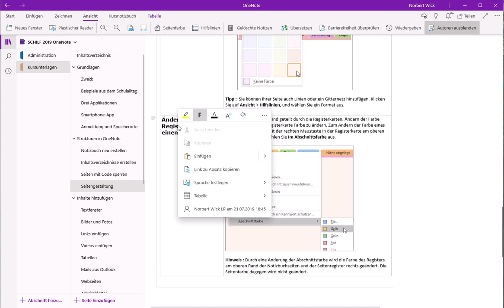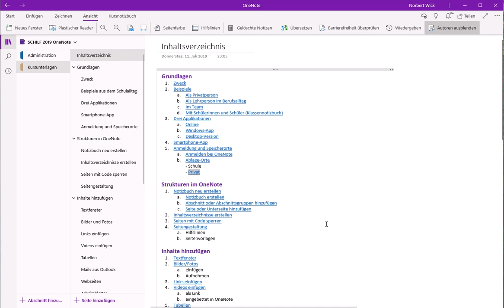OneNote - Inhaltsverzeichnis erstellen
So erstelle ich in der OneNote-App ein Inhaltsverzeichnis